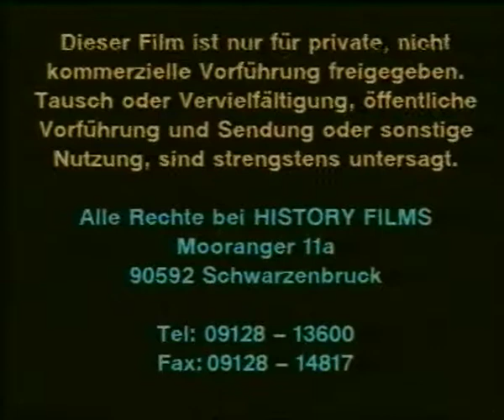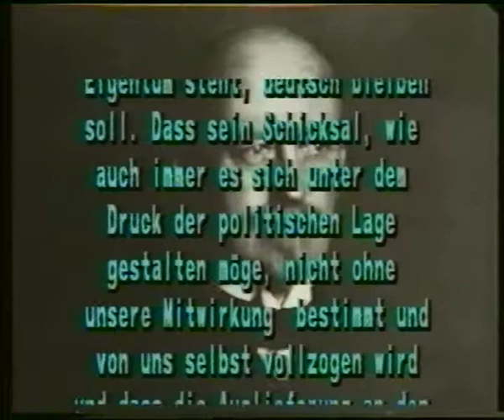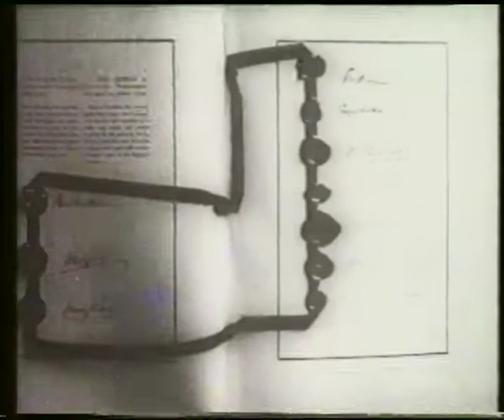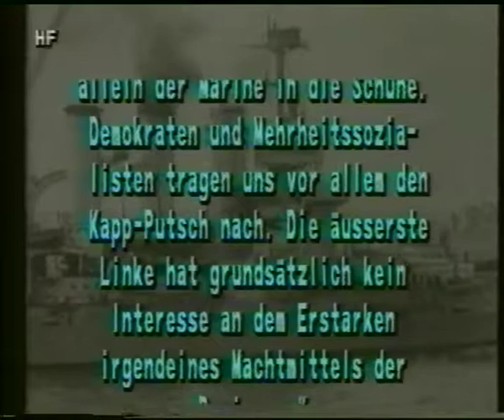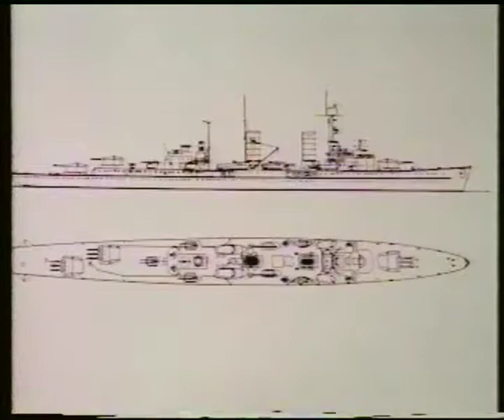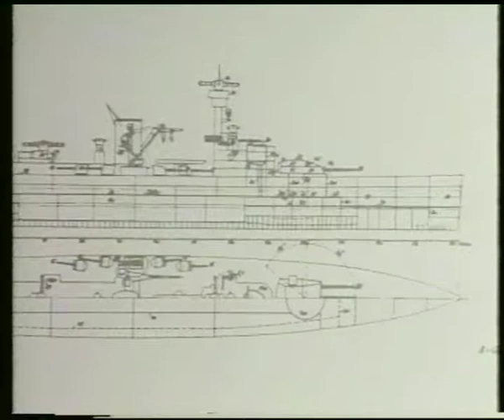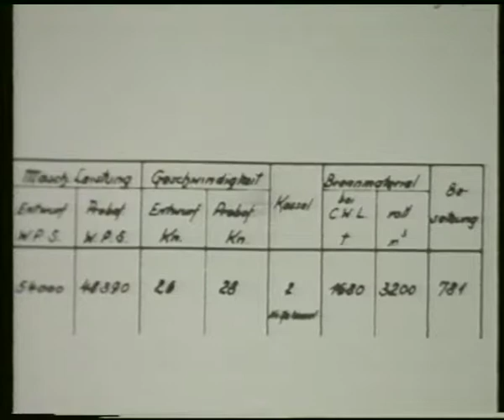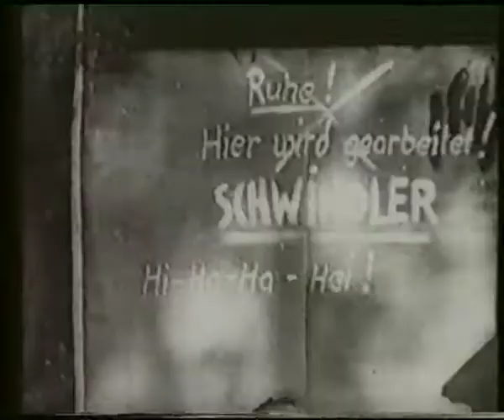Die Reichsmarine 1919-1939: Von der kaiserlichen Marine zur Kriegsmarine (1992)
Die Reichsmarine 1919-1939: Von der kaiserlichen Marine zur Kriegsmarine (1992) Dokumentation.